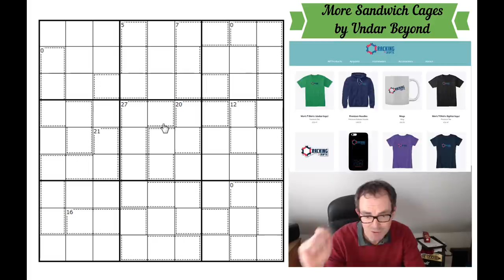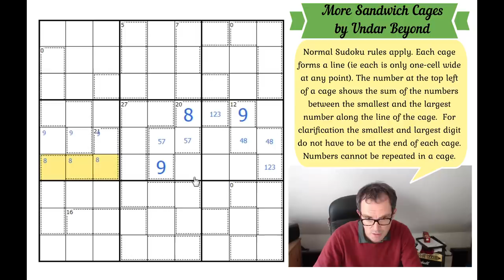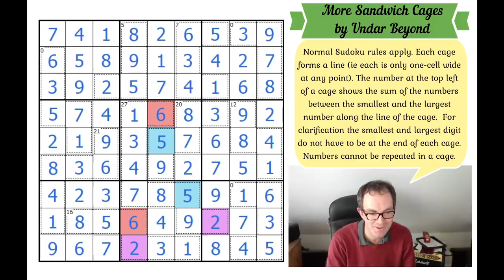A Puzzle By A Child Prodigy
This is another puzzle by the young phenom from Hong Kong, Undar Beyond, and what a sudoku it is:

Rules: Normal Sudoku rules apply.  Each cage forms a line (ie a one-cell wide path with no 2x2 region). The number at the top left of a cage shows the sum of the numbers between the smallest and the largest number of the line. For clarification the smallest and largest digit do not have to be at the ends of each cage.  Numbers cannot be repeated in a cage.

You can try Chiel Beenhakker's Aquarium puzzle which he made for our 3 year birthday here:

▶Logo Design◀
Melvyn Mainini